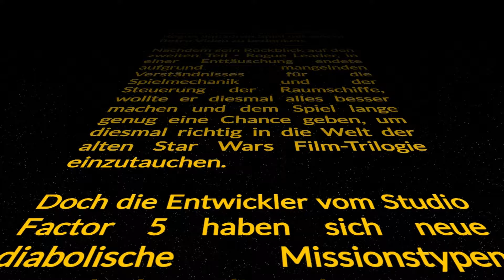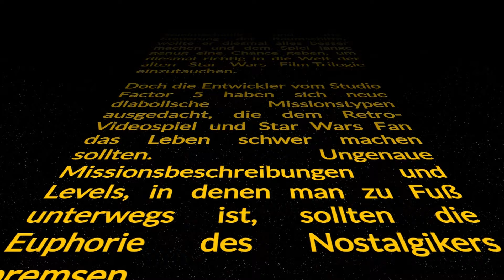Star Wars Rogue Squadron III - Rebel Strike - Retro Spiele Rückblick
Rebel Strike ist der letzte Teil der Rogue Squadron Reihe von Entwickler Level 5. Und auch wenn sie noch mal alles mögliche an Ideen und Technik Brillanz auf dem Cube ins Spiel gesteckt haben. So ganz den Zauber der Vorgänger konnten sie nicht mehr einfangen.